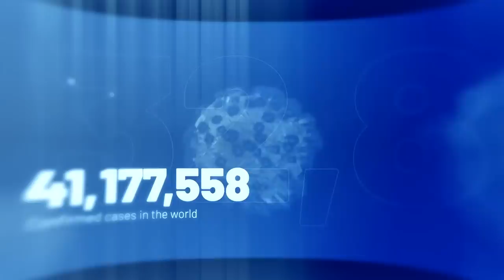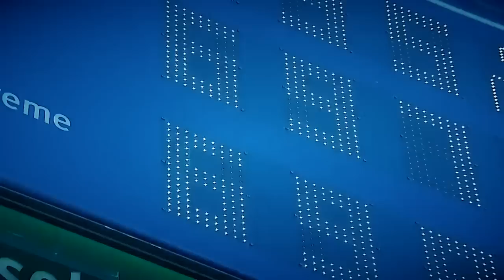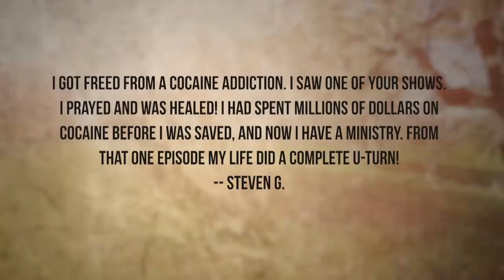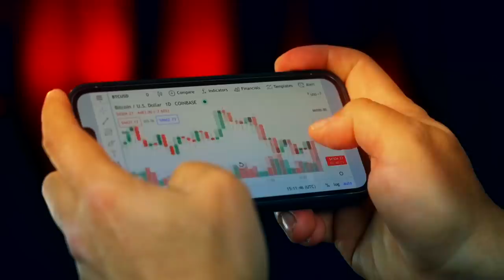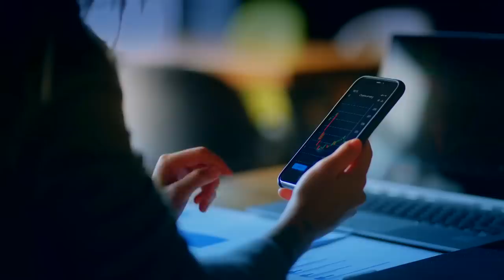I Saw the Next 10 Years…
God showed Joshua Giles what is coming to this earth in the next 10 years...
▶▶Get your copy of Prophetic Forecast by Joshua Giles [Book & 4 CDs]

He has the whole world in His hands.

God has given established prophet Joshua Giles glimpses of what is coming over the next decade. That includes the areas of technology, currency, media, Israel and more!

Joshua’s new book, Prophetic Forecast, will align you with unfolding events without fear of the future even in a season of change.

Joshua says God’s global reset has already begun. He’s not waiting on the nations. It will lead to his agenda. In Joshua’s exclusive 4-CD audio teaching series, Your Prophetic Forecast, Joshua shares previously unreleased prophetic words covering the next 10 years.

The bottom line—you are called for God’s purpose, and Joshua will help you know His goodness. The whole world is in God’s hands!